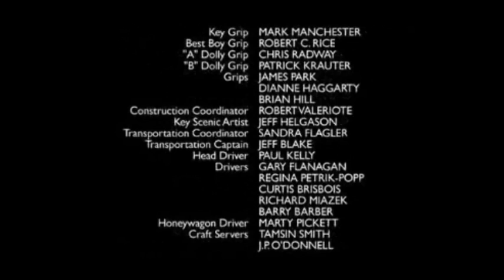bear411 mentioned in "being erica" TV serie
This episode was broadcasted on november 11th 2010 on CBC.
It will appear also worldwide , (SoapNet in US...)